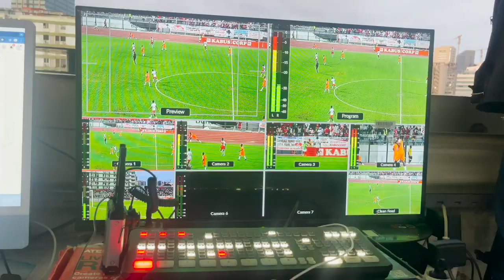CANCROS DO DESPORTO ESTÃO NAS PRÓPRIAS MODALIDADES E É PRECISO BANILOS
A falta de diálogo em algumas modalidades é o mau exemplo que enferma em algumas instituições e que atrasa o desenvolvimento de algumas modalidades ou até clubes.

Embora, o Ministro da Juventude e Desportos Rui Falcão não tenha falado directamente do assunto, se pode bem depreender que a actual situação que se arrasta no Boxe nacional é um desses casos absurdos.

Por outro lado a revisão da actual lei do Desporto e a sua regulamentação são necessárias para corrigir muitas das ACTUAIS omissões e imprecisões.